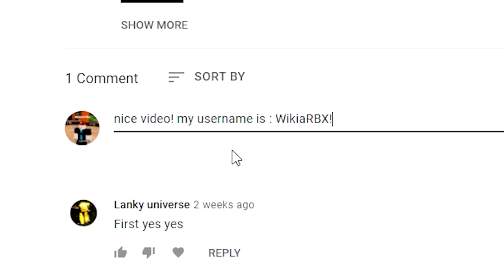Weapon Fighting Simulator (JUNE 2022!) CODES *UPDATE* ALL NEW ROBLOX Weapon Fighting Simulator CODES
Weapon Fighting Simulator (UPDATE 9) CODES *UPDATE!* ALL NEW ROBLOX Weapon Fighting Simulator CODES!